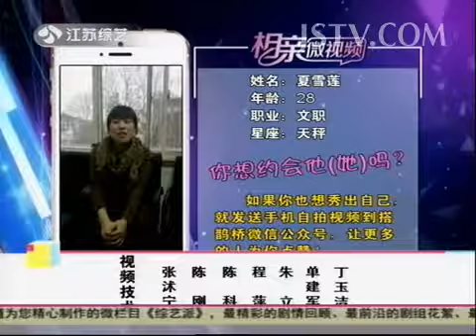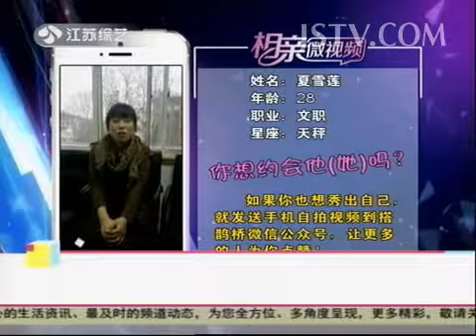全家脱口笑 温馨告白 150129 【欢迎订阅】